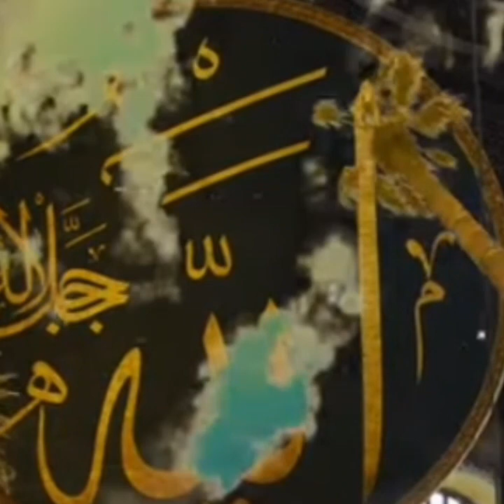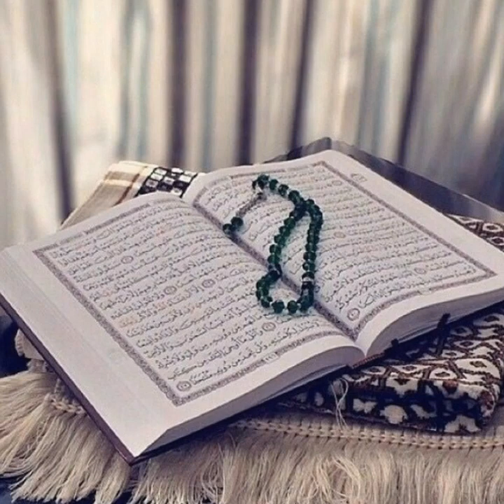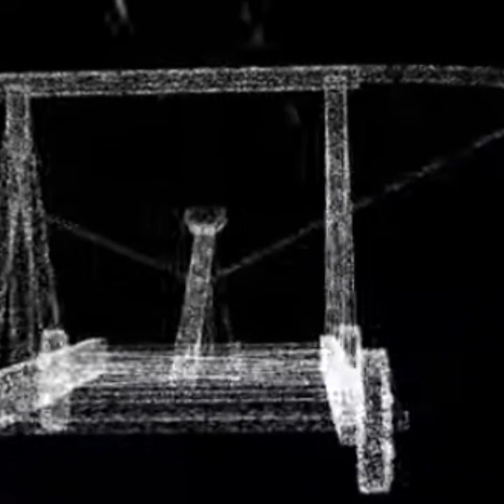Hazrat Ibrahim a.s aur Namrood ka waqiah || khudai ke jhoote dawedar Namrood ka anjaam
Hazrat Ibrahim a.s ka waqiah